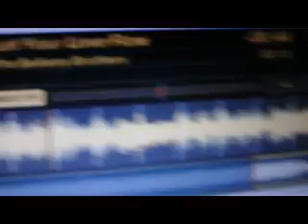Megapark 1 Gunzenhausen 2009 Deejay Helmut